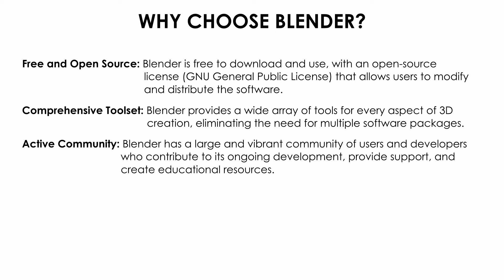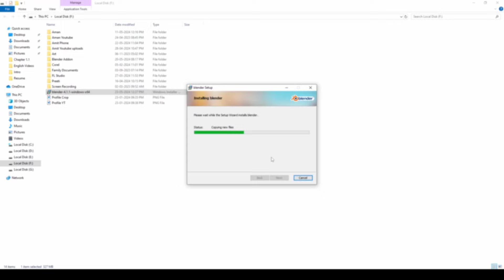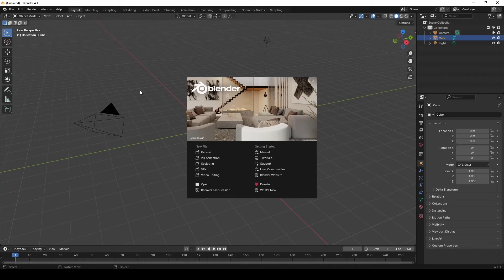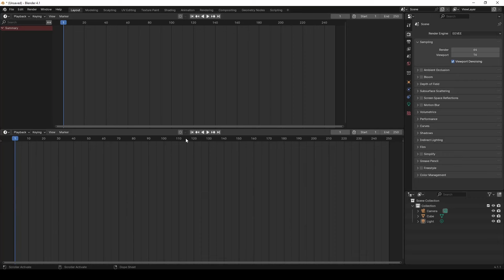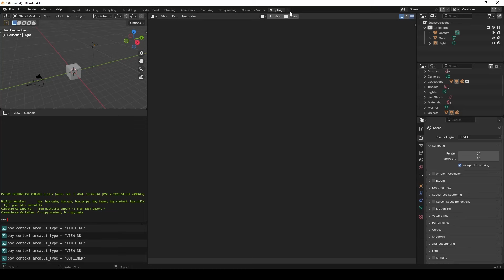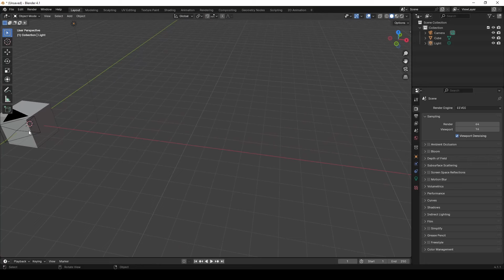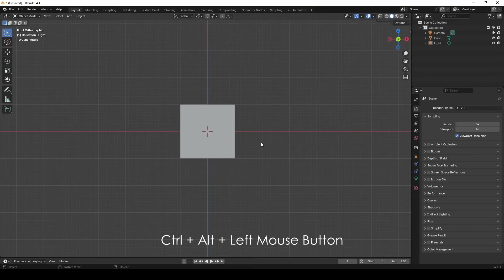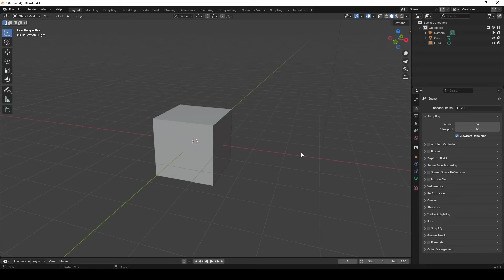Installing blender and Interface overview in Hindi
Hello friends,
This is chapter 1 of course which is about "Installing blender and Interface overview in Hindi". This chapter contains below mention topics:
1. Importance of Blender
2. Installing Blender
3. Blender Interface Overview
4. Basic Navigation and shortcut

My PC Specs ⬇⬇

Storage (2TB)
RAM (32GBx2)
Power Supply
CPU Cooler: Deepcool assassin IV air cooler (link not available)
My Pen Tab

Timestamps:
00:00 - Intro
01:10 - Downloading Blender
02:00 - Installing Blender
02:55 - Launching Blender
04:17 - Interface Overview
06:15 - Customizing the Workspace
08:17 - Basic Navigation and Shortcut
11:00 - Short keys
13:09 - Excercise
13:48 - Outro